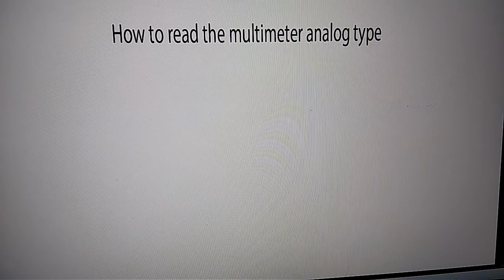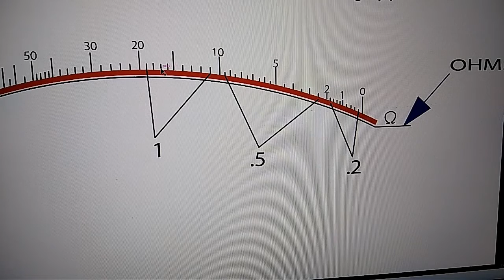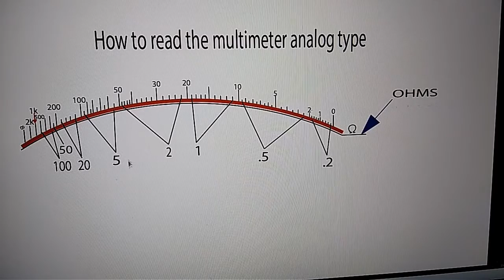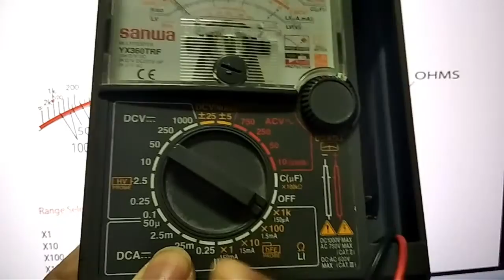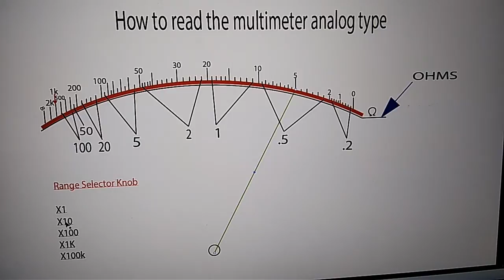How to read ohms in multimeter analog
Basic knowledge about how to read ohms in multimeter analog